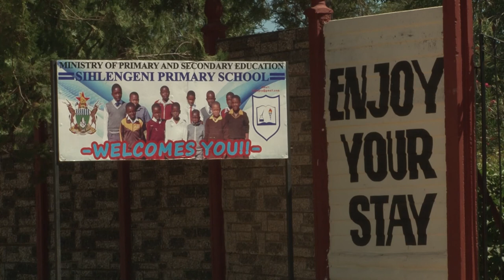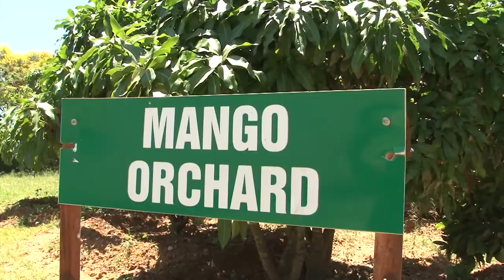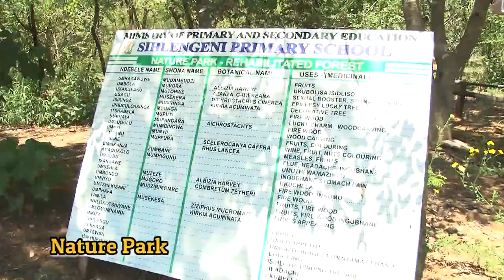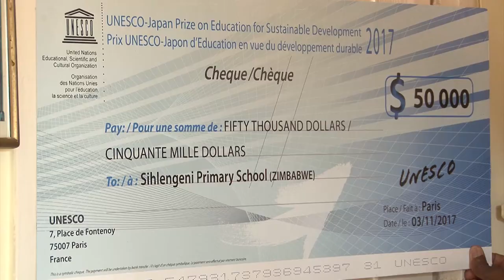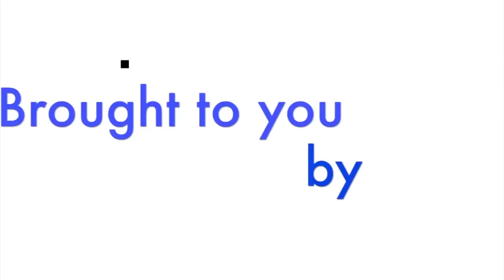The Green Oasis